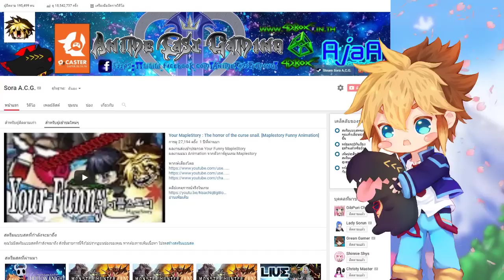[ The Funny Game ] : Totally Reliable Delivery Service Beta #1